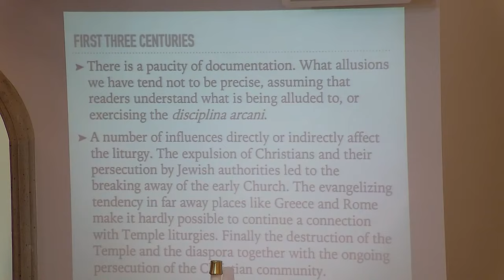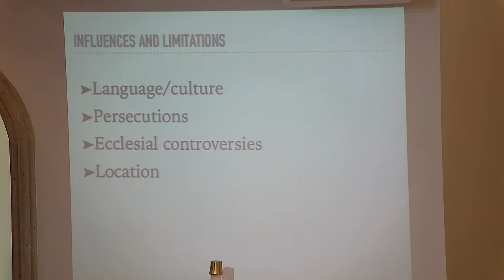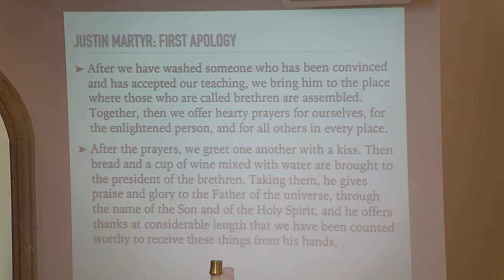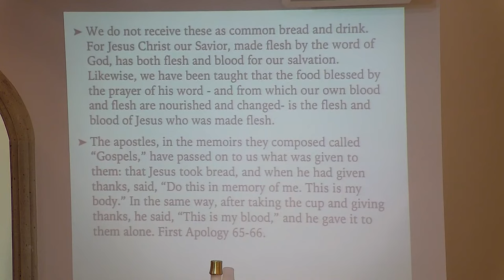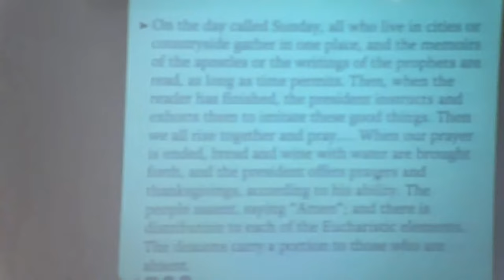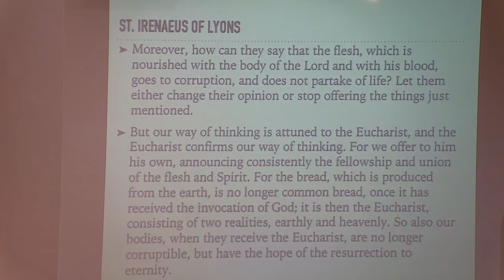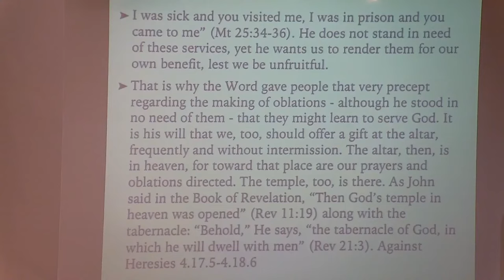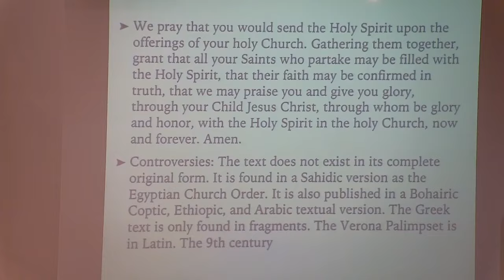Historical Development of the Liturgy Part 2 - Rev. Keith Kenney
Welcome to St. Anne Roman Catholic Parish located in Gilbert, Arizona. Thank you for joining us online. For additional information, faith formation resources, and the Mass and Confession schedule, we invite you to visit our web

Preacher: Fr. Keith Kenney
Categories: Special Event
Location: St. Anne Roman Catholic Parish Gilbert AZ, 440 E Elliot Road, Gilbert, Arizona, 85234